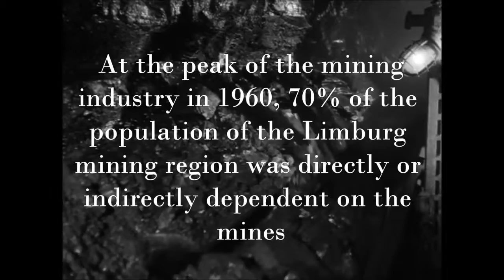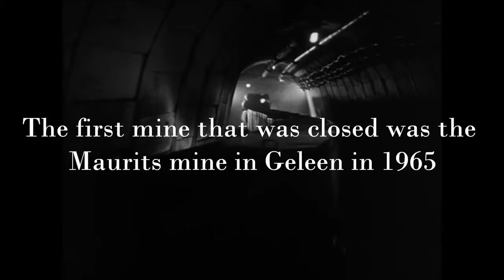Mineros holandeses 1974